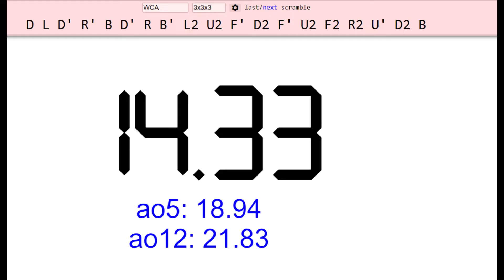Osebni Rekord pri 3X3 Rubikovi Kocki(14.33), Primeri CFOP Metode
Z veliko sreče sem postavil osebni rekord, 14.33 sekunde!
Algoritem za zmešanje kocke: D L D' R' B D' R B' L2 U2 F' D2 F' U2 F2 R2 U' D2 B.